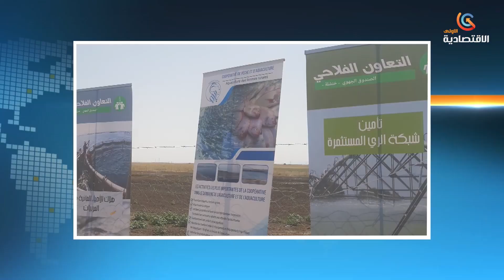عملية استزراع 40 الف وحدة من السمك البلطي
خنشلة | عملية استزراع 40 الف وحدة من السمك البلطي

قناة الاقتصادية الأولى
التردد: 10922
الترميز : 27500
معامل الترميز : 7 / 8
الإتجاه : أفقي
قمر نايلسات
موقع ويب: